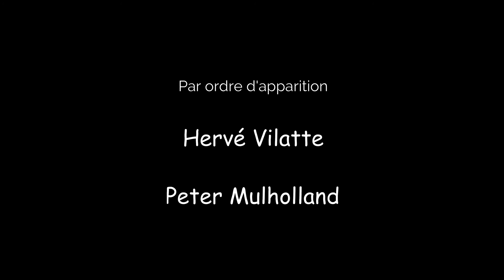Plongée à Cabouy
Film sur les préparatifs en vue d'une plongée dans le gouffre de Cabouy avec Peter et Franck